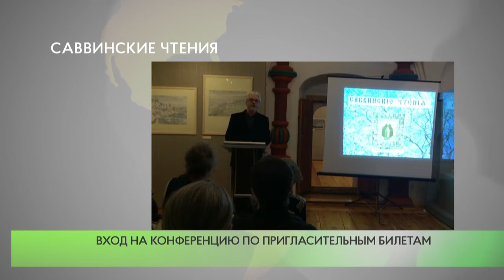Саввинские чтения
26 февраля состоится 15-я научная конференция «Саввинские чтения» Звенигородского историко-архитектурного и художественного музея. Особенностью нынешних чтений является то, что они совпали со 100-летием музея.